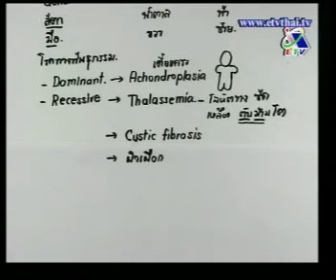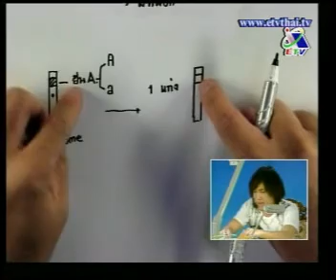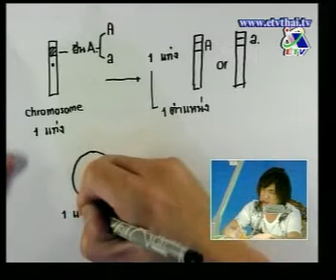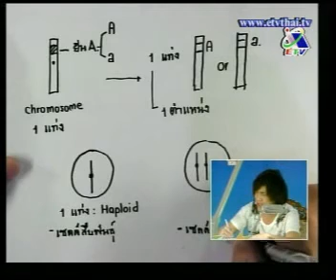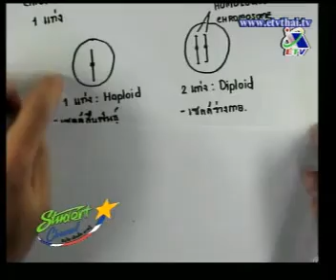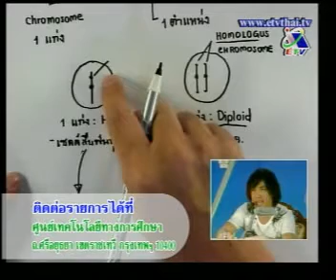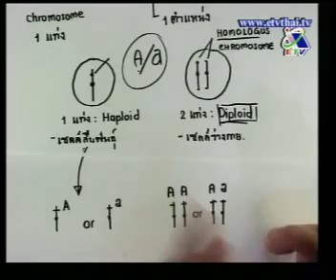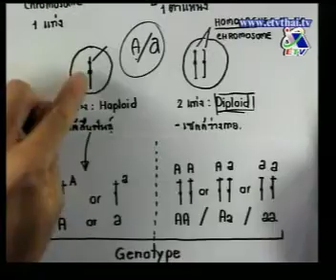ชีววิทยา หมอบีม ชุดที่ 1(2)